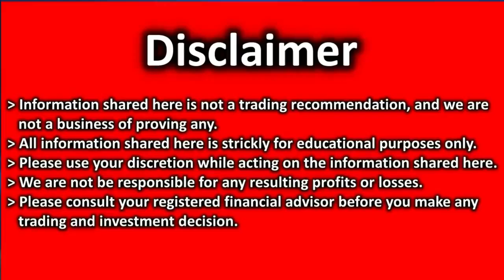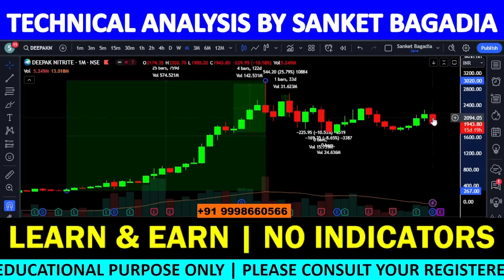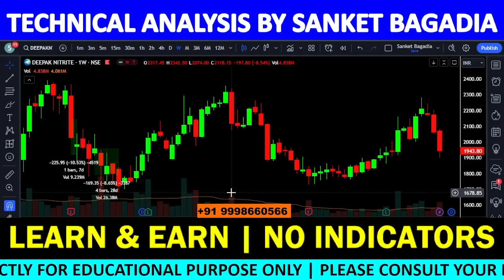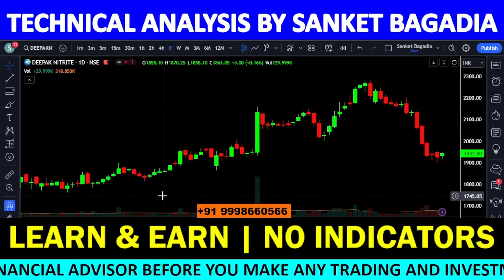DEEPAK NITRITE Analysis | DEEPAK NITRITE Share News Today | DEEPAK NITRITE Share Latest News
DEEPAK NITRITE में मौका, खरीदने का या बेचने का ??

00:00:00 INTRODUCTION
00:00:21 DEEPAK NITRITE